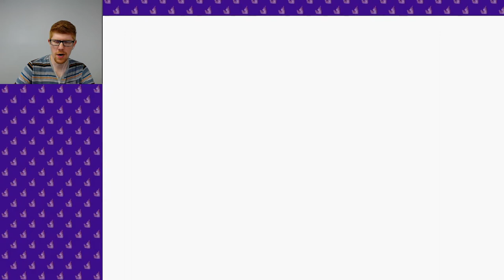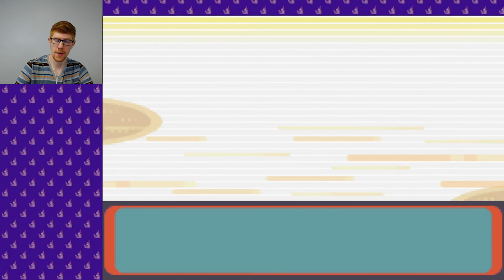I Finally Saw John Wick! - Wurmple Challenge Part 282 || MISTERRED PLAYS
Today on the Challenge, in a desperate attempt to distract myself from the horror that is the Wurmple Challenge, MisterRed talks about the movies he's seen recently, namely, John Wick.

This is a Pokémon Emerald Version playthrough, where I try to beat the game using only a party of 6 Wurmple.